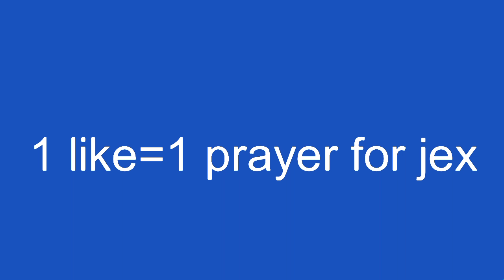sly VS Jex [Teaser]